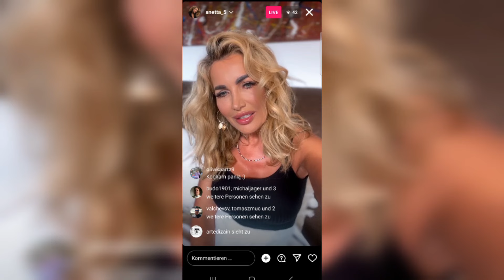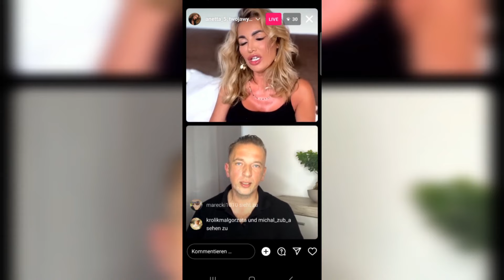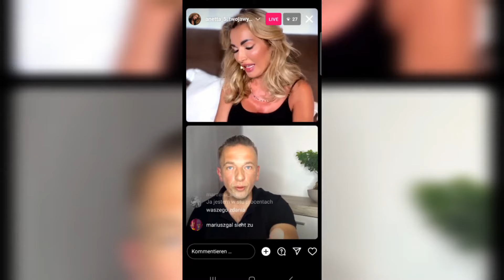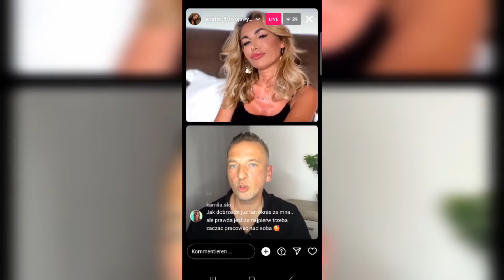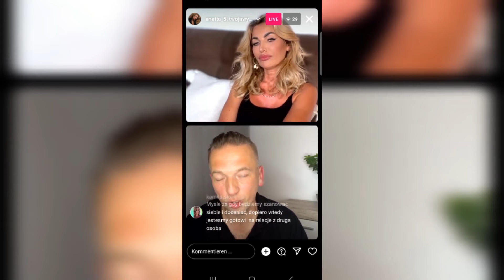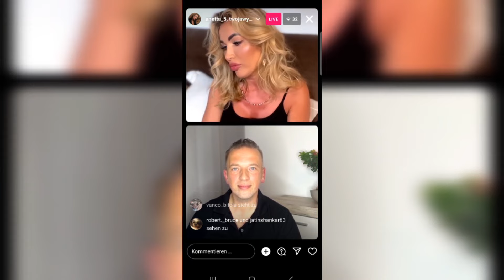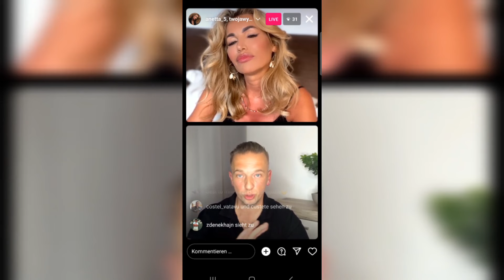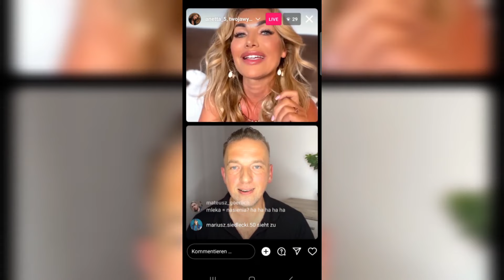Jak randkować?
zapraszam do komentowania i lajkowania

Jak randkować? Co mówić a czego nie mówić na pierwszej randce? Zapraszam na zapis wspólnego live z matką  piątki dzieci, bizneswomen, coachem i modelką  Anetą  Borzych!